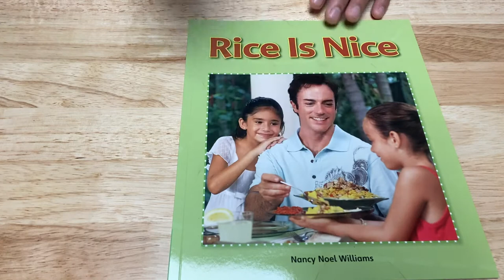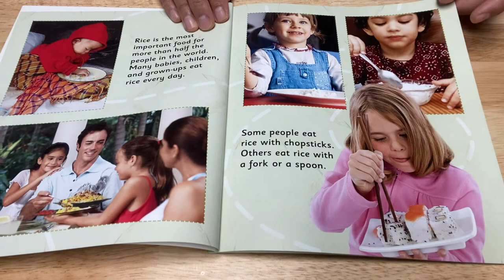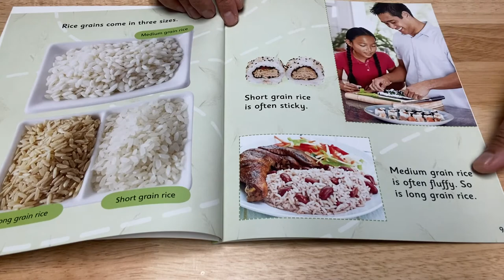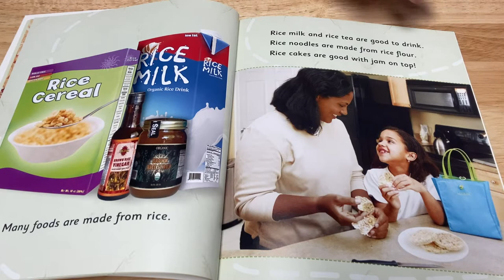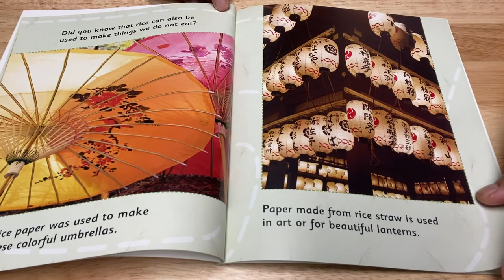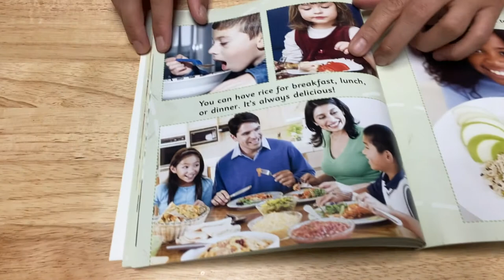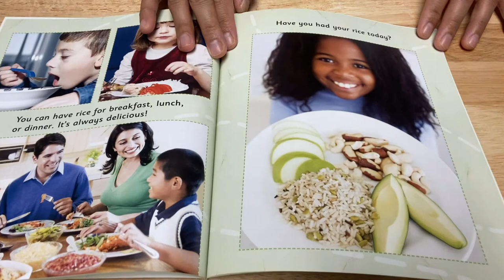Rice Is Nice by Nancy Williams